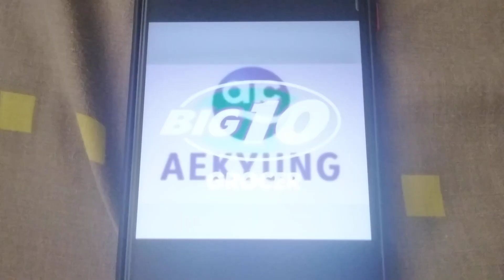ABC Logos Song Malaysian (ChuchuTV)